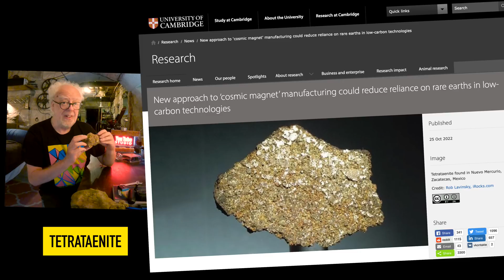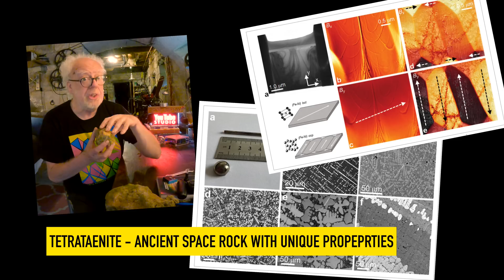Extraterrestrial material, re-engineered in UK - Prof Simon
Cambridge University have found metal from space called 'Tetrataenite'.  Re engineering its
chemistry, might build a better high power battery.  BUT this metal did not come from a crashed UFO. It fell to earth as a meteorite.

You probably have extraterrestrial material in your fridge !   How was it discovered and how did it arrive on Earth?